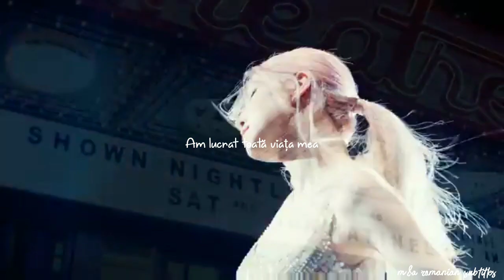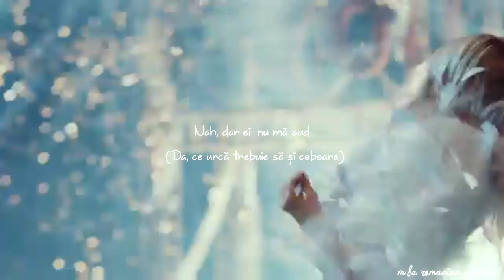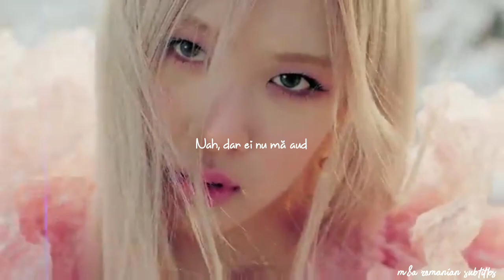𝑹𝒐𝒔𝒆́ - 𝑶𝑵 𝑻𝑯𝑬 𝑮𝑹𝑶𝑼𝑵𝑫 ~Traducere în română~ 💖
Song's Lyrics :

 I used to have a hole
 in the wall with a mattress
 It’s funny when you want it
 Suddenly you have it

 I’ve been thinking back on you and I

 Look at me I’m never coming down

 Just to get high just to realize

 (Yeah what goes up it must come down)

 But I’ve been waking up
 with your voice in my head
 And I’m trying to send a message
 And let you know that every single
 minute I’m without you I regret it

 Just drove by your house
 So far from you now